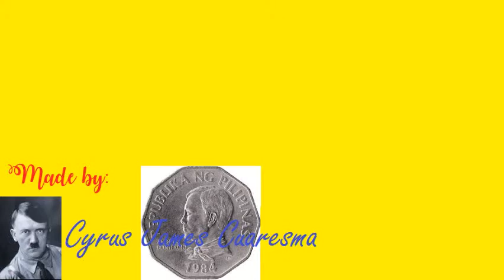Hitler sings Attention by Charlie Puth a.k.a. Stalin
Hitler sings Attention by Charlie Puth a.k.a. Stalin. This song uses the scenes Hitler Bunker Rant, Hitler's dinner, Hitler informed about Fegelein, and Hitler Phones.

So these video and a song aren't mine,